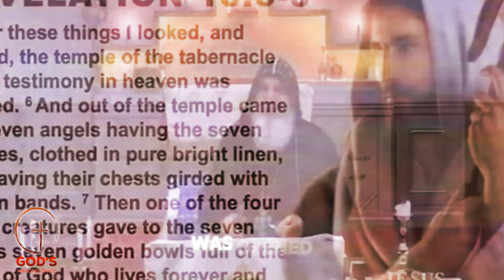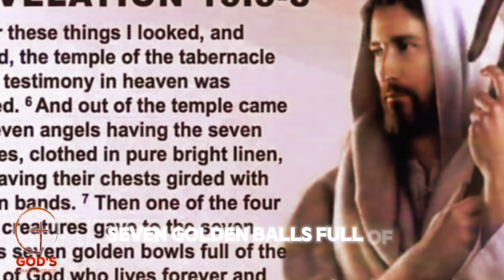Bishop Mari Emmanuel | A Journey into the Heart of Prophecy